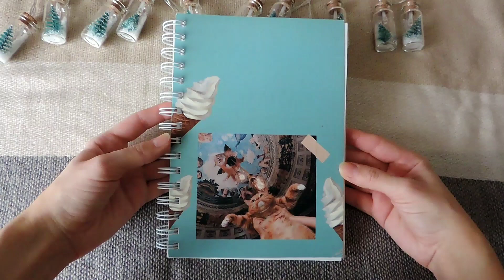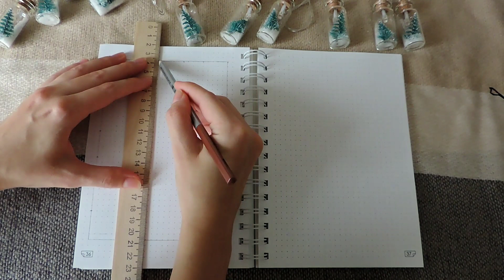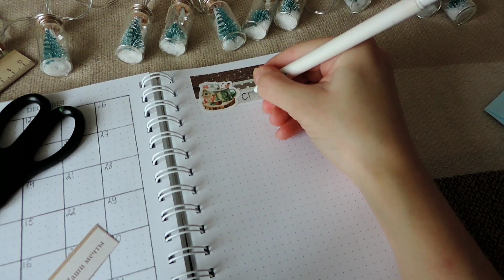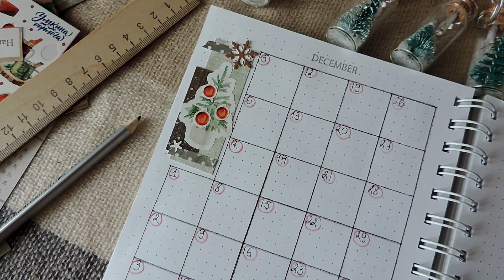Оформление ежедневника на декабрь: Новогоднее настроение и список подарков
Самый волшебный месяц году уже близко, запланируем разворот)))